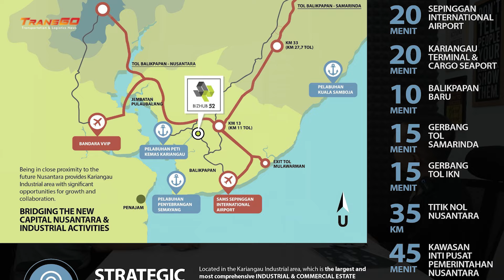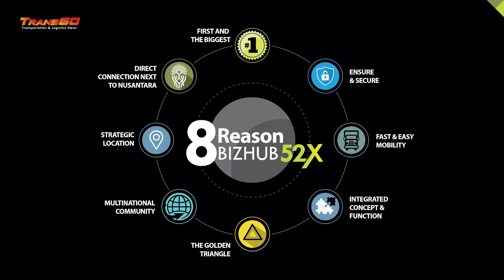Kawasan Pergudangan Logistik Terbesar di Ibu Kota Nusantara | BIZHUB 52X